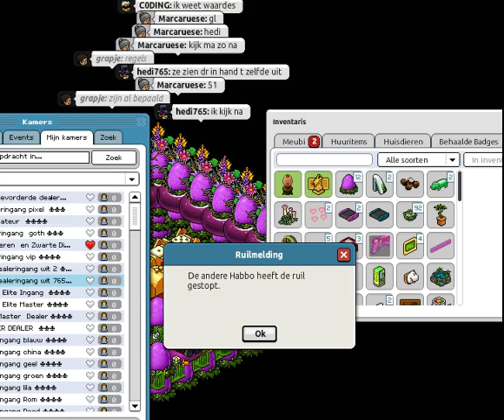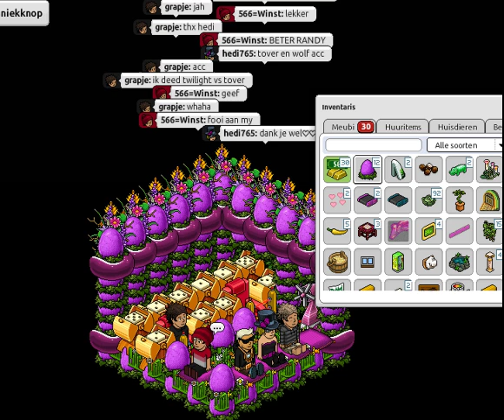hedi765 Gouden tover vs Twilight 5-5-2013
Randy en Bilal gokken Gouden tover vs Twilight trofee. Ik wil eerst trofee nakijken of het de goeie is en roep dat aantal keren.Ik ben nog een kamer aan het zoeken waar dat kan maar Randy en Bilal rollen al door .Bilal zegt nog: kijk maar zo na